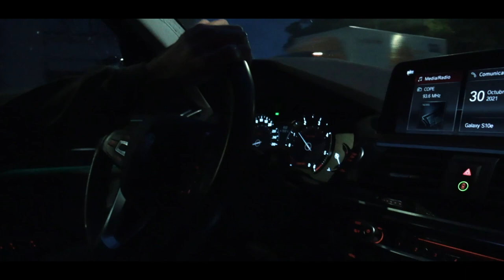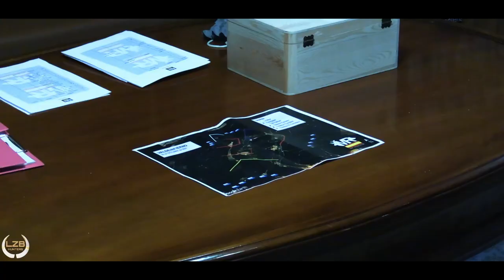MONTERIAS RIQUELME." ABENOJAR, 6 LANCES BAJO EL DILUVIO"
Primer documental de la temporada de la mano de Monterias Riquelme, en Abenojar (ciudad Real).
La jornada no podia ser peor, 35 l/m2 de lluvia, rafagas de viento, un puesto sobre piedras. Pero aun asi fue un dia divertido, ya que tuvimos 6 lances, mas un septimo que no puedimos grabar. El resultado fueron 3 ciervos, dos ciervas y un disparo a jabali.

First documentary of the season by Monterias Riquelme, in Abenojar (Ciudad Real).
The day could not be worse, 35 l / m2 of rain, gusts of wind, a position on stones. But it was still a fun day, since we had 6 sets, plus a seventh that we could not record. The result was 3 deer, two deer, and a wild boar shot.